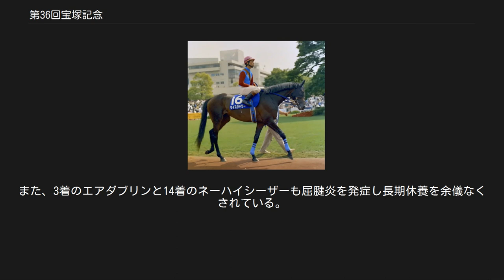第36回宝塚記念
宝塚記念 」 第36回宝塚記念 本項では京都競馬場で1995年6月4日に行われた第36回宝塚記念について詳述する。
 レース当日のパドックでのライスシャワー 阪神競馬場が阪神・淡路大震災（兵庫県南部地震）で被災したことにより、京都競馬場の「震災復興支援競走」として行われた。
これは本来1月21日、22日に行われる予定であった京都競馬の代替開催である。
当時の開催は東京競馬場と中京競馬場（阪神競馬場の代替開催）、更に2日間限定で京都競馬場が追加された。
 このレースには、関東馬のライスシャワーがファン投票の1位に選ばれて、堂々と出走していた。
ライスシャワーは1992年の菊花賞と1993年、95年の春の天皇賞を制するなど京都コースを得意としており、距離不適と言われながら、どういうレースをするか注目されていた。
 ※馬齢は旧表記。
 17頭が綺麗なスタートを切った。
レースはトーヨーリファール、ダンツシアトル、タイキブリザードの順で進められた。
一方のライスシャワーとサクラチトセオーは後方を進んでいた。
 向正面に差し掛かると、トーヨーリファールが依然先頭でペースが速くなっていく。
しかし、3コーナーの下りに差し掛かったその時、ライスシャワーが躓いたかように転倒、鞍上の的場均も馬場に叩きつけられるような形で投げ出されてしまった。
実況していた杉本清（当時関西テレビアナウンサー）は「大歓声が上がった。おっと、1頭落馬!　1頭落馬!　これは何が落馬したんでしょうか?　ライスシャワー落馬!　ライスシャワー落馬であります!」と伝えた。
杉本はライスシャワーが落馬した時にどの馬が落馬したのか双眼鏡で確認しようとしたが、ゲスト解説として放送席にいた田原成貴が「ライスシャワー!ライスシャワー!」と直ぐに言ったため、その時点で落馬した馬がライスシャワーだったことに気づいたという。
 結果はダンツシアトルがコースレコードで優勝、2着にはタイキブリザード、3着はエアダブリンが入った。
 ライスシャワー記念碑（京都競馬場） 転倒して競走を中止したライスシャワーは左第一指関節の開放脱臼という、はずれた骨が皮膚を突き破るという致命傷を負っていた。
その結果、ライスシャワーはその場で予後不良と診断され、安楽死の処置がとられた。
優勝したのはダンツシアトルだが、このレースは「ライスシャワーの最後のレース」として、よく知られている。
 関東馬でありながら京都競馬場に縁深かった（GI3勝を挙げたのも生涯を閉じたのも京都競馬場）ライスシャワーの冥福を祈り、1995年の秋に同競馬場パドック奥に記念碑が建立された（画像参照）。
その死から20年近く経た今もなお、碑を訪れて献花や供え物を捧げるファンは多く、同馬の人気をうかがい知ることができる。
 なお、このレースはライスシャワー以外にも故障馬が多く出ている。
優勝したダンツシアトルが高速馬場での日本レコードで激走した反動で屈腱炎が再発し、このレースがラストランとなった。
最下位でゴールしたナリタタイシンもこのレースの後に屈腱炎が再発し、引退に追い込まれている。
また、3着のエアダブリンと14着のネーハイシーザーも屈腱炎を発症し長期休養を余儀なくされている。